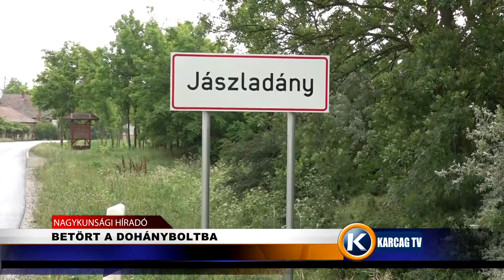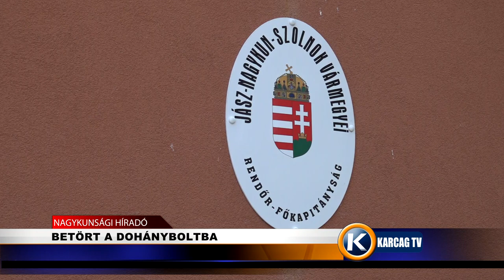BETÖRT A DOHÁNYBOLTBA